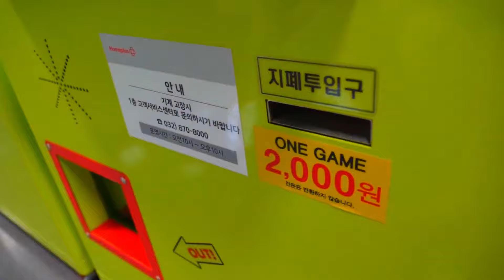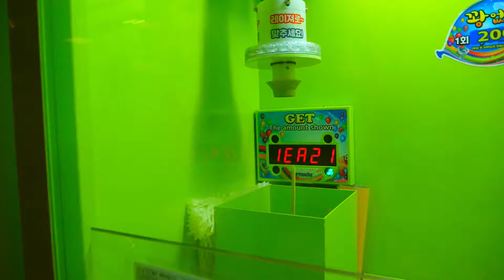롤리팝 자판기 / Lollipop Vending Machine - Korean Street Food